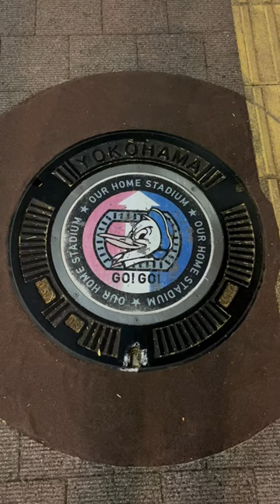A manhole in Japan.